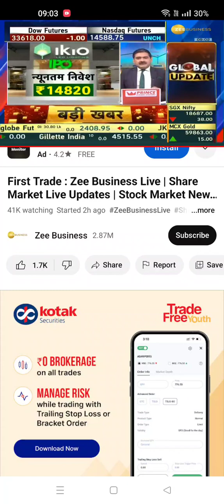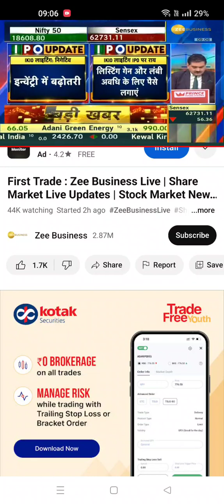IKIO LIGHTING IPO पर अनिल सिंघवी की राय paise लगाए या नही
IKIO
IKIO lighting
IPO IKIO